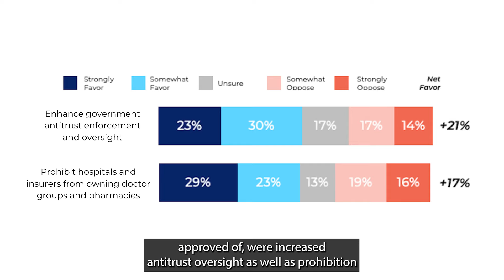More Texans Skipping Care Due to Uncertainty Over Medical Bills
Texans are telling us in greater numbers that worries over the size of medical bills are leading them to postpone medical care.

Texas 2036's Charles Miller breaks down the latest results from our 7th Texas Voter Poll.